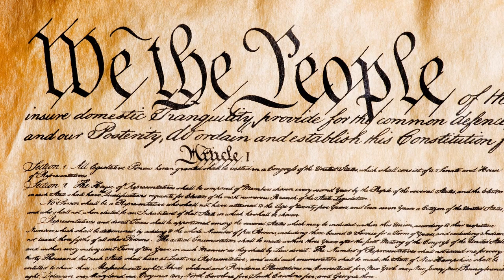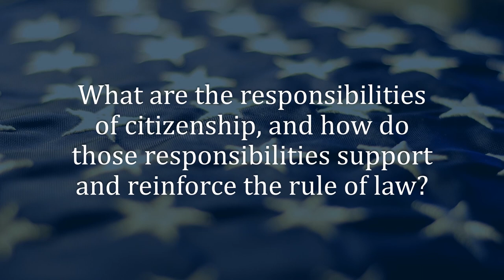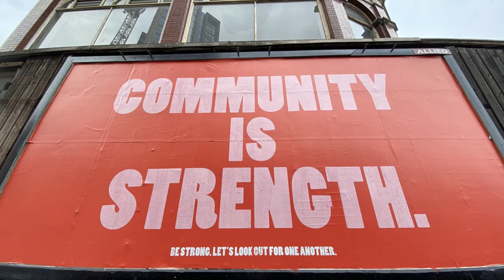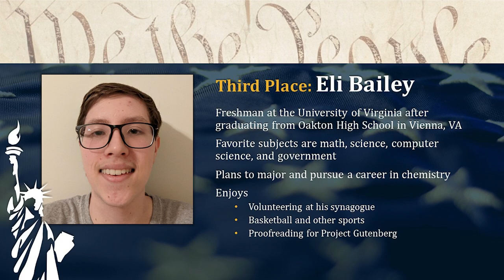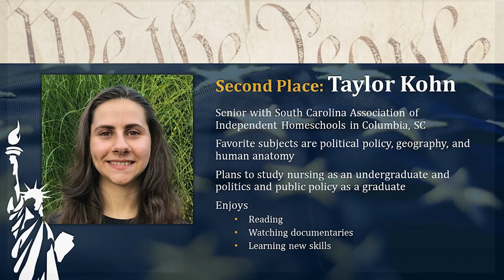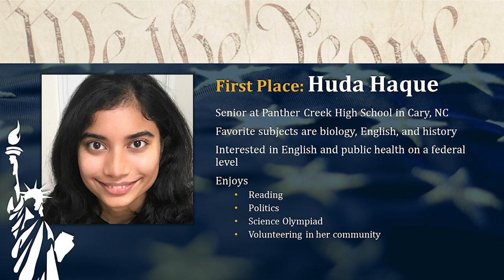2021 Fourth Circuit Constitution Day Program - September 17th, 2021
On September 17th, 2021, Chief Judge Roger L. Gregory presents the winners of the US Court of Appeals for the Fourth Circuit's 2021 Essay Contest, conducted remotely over videoconference.